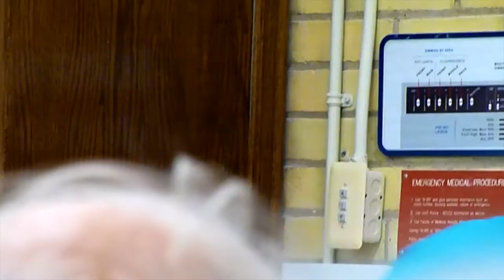ELIZABETH MAY at CLIMATE CHANGE Town Hall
GREEN PARTY of CANADA leader, ELIZABETH MAY participates in a pre-election Climate Change Town Hall at the University of Toronto on March 2, 2015.

The informed and unusually reasonable (no Conservative spokesperson accepted the invitation) political discussion was moderated by U of T professor, Nelson Wiseman, and also featured additional commentary/debate from Liberal Party of Canada environment critic, John McKay and NDP MP, Matthew Kellway.

Many thanks to all who participated.

CANADA over HARPERLAND - 2015